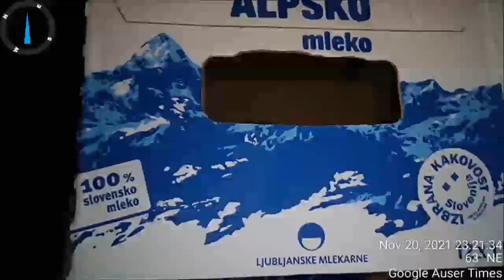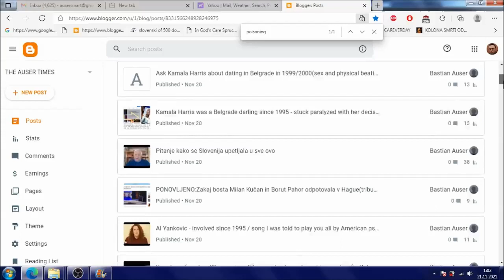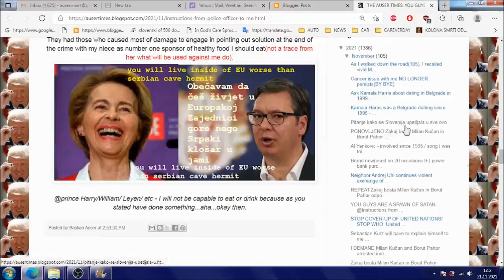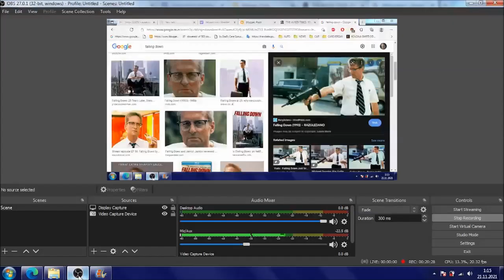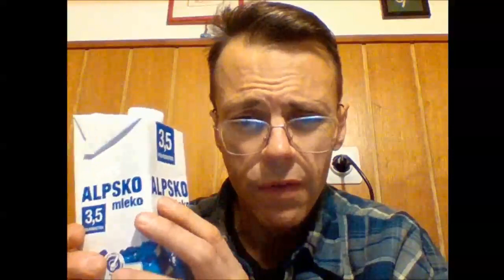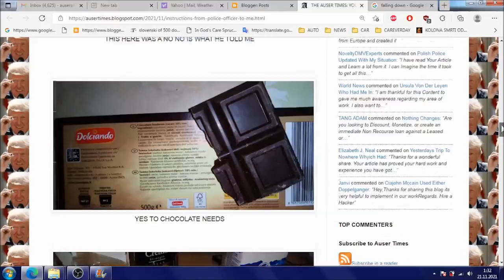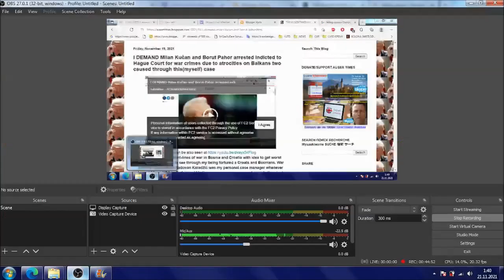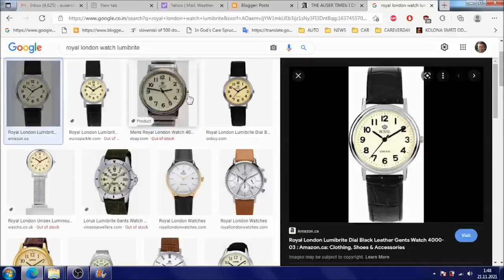All about food poisoning which took me 4 years to understand what one was all about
I FEEL BETTER THAN AT ANY TIME WITHIN LAST 4 YEARS: All about food poisoning which took me 4 years to understand what one was all about